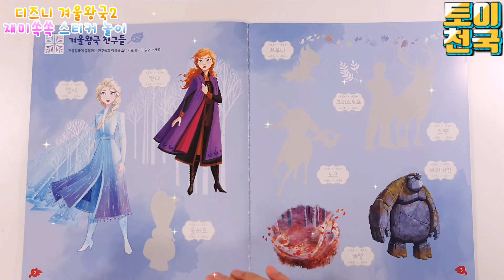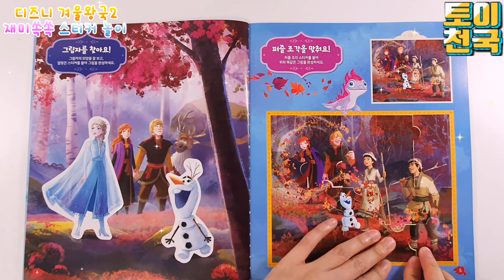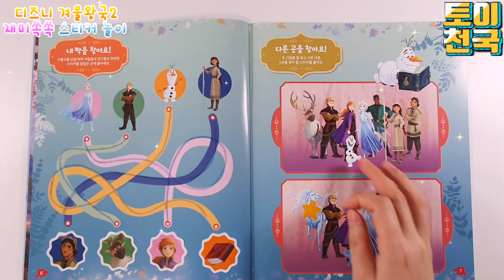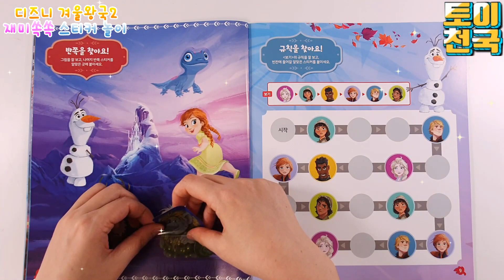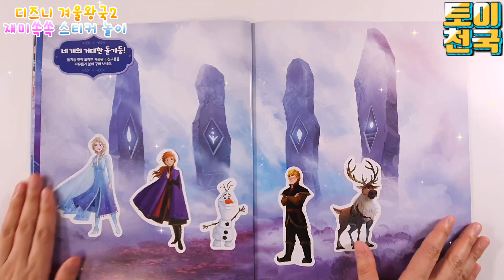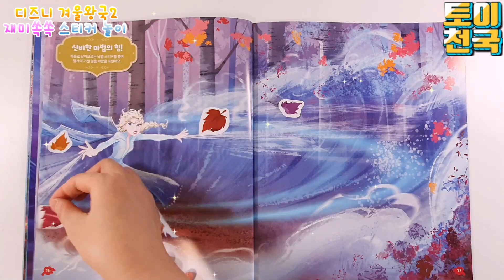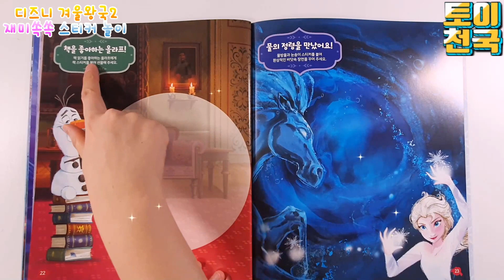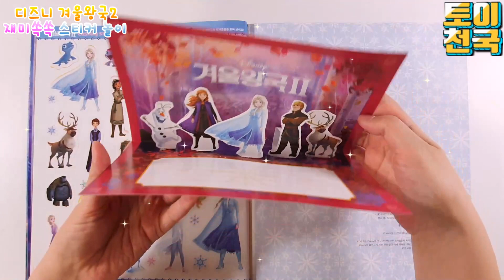겨울왕국2 재미쏙쏙 스티커 놀이북(Disney Frozen2 sticker play book)💖[토이천국]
☆신제품 겨울왕국2 재미쏙쏙 스티커 놀이북(Disney Frozen2 sticker play book)💖[토이천국]에요. 즐감하세요^^